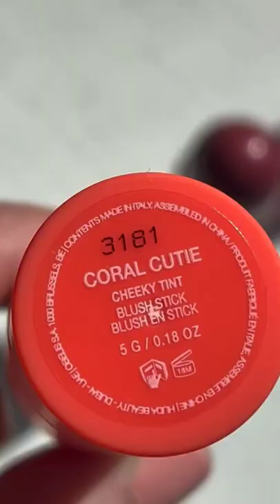huda beauty blush stick#shorts